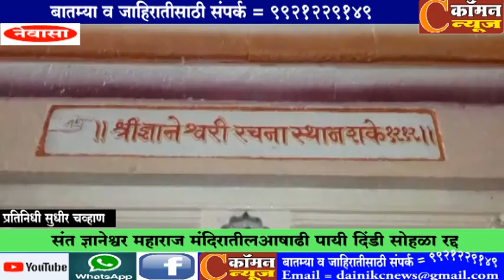नेवासा - संत ज्ञानेश्वर महाराज मंदिरातील आषाढी पायी दिंडी सोहळा रद्द